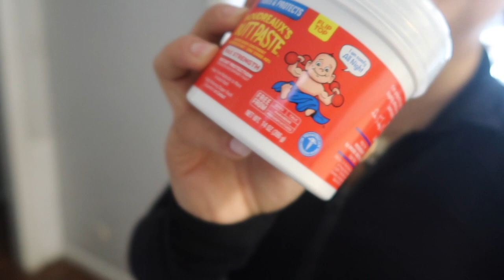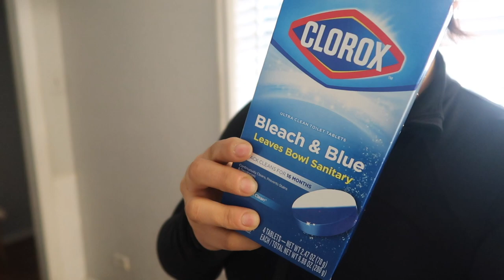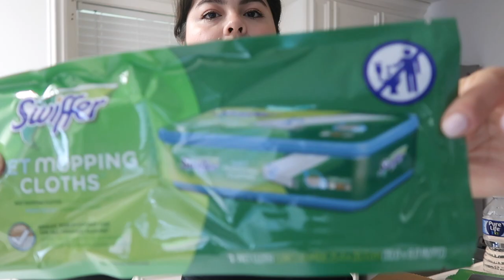LIMPIANDO MI BANO + COMPRAS DE TARGET PARA DESTAPAR MI CANERIA + SEAMOS AGRADECIDOS